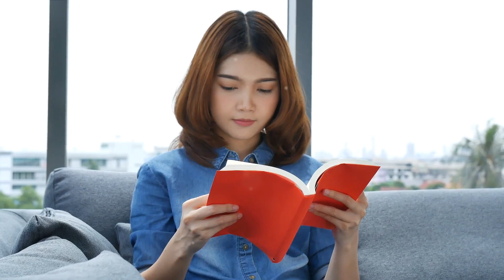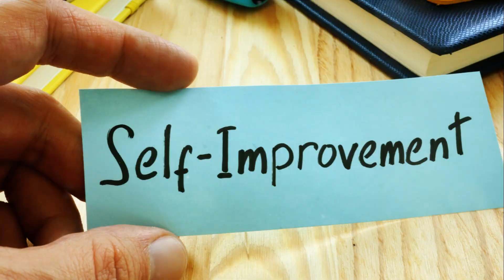Unlocking Longevity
In this video, we explore the concept of Ikigai and how it can contribute to a long and fulfilling life. Ikigai is a Japanese philosophy that translates to "a reason for being" and involves finding the intersection between what you love, what you're good at, what the world needs, and what you can be paid for. By understanding and pursuing our Ikigai, we can experience a sense of purpose and meaning that can positively impact our health and longevity. Check out this video to learn more about Ikigai and how you can apply it to your own life!